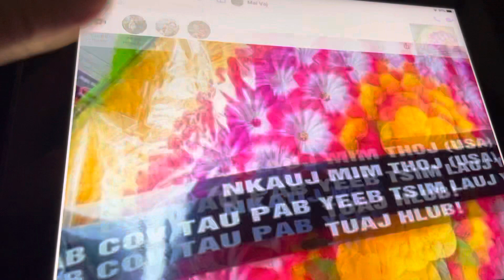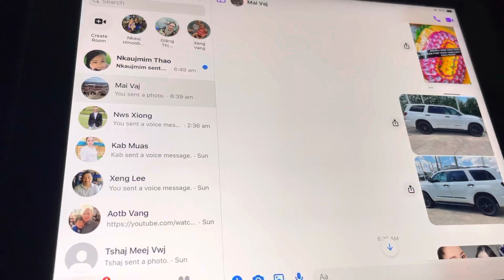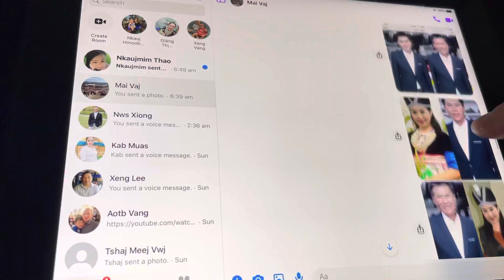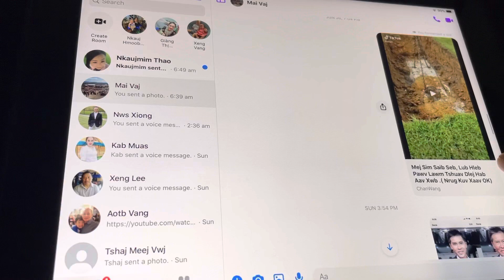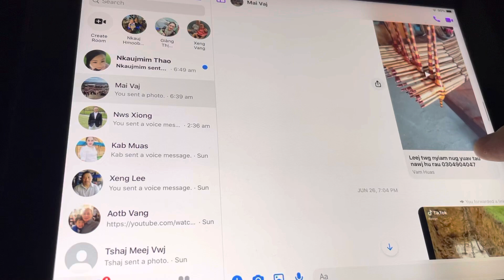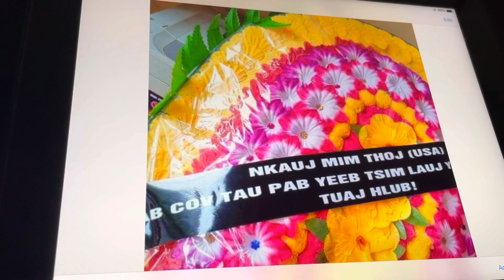uas neej nyob paub hnub nyob tsis paub hnub tuag 6,28,2021